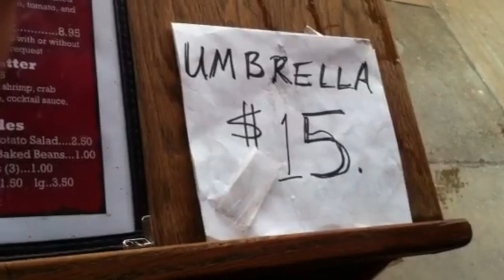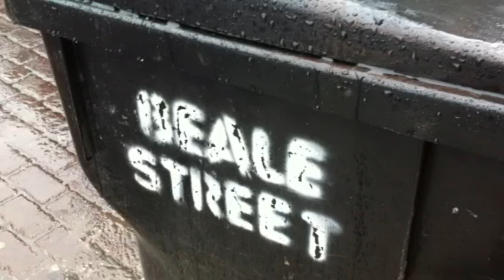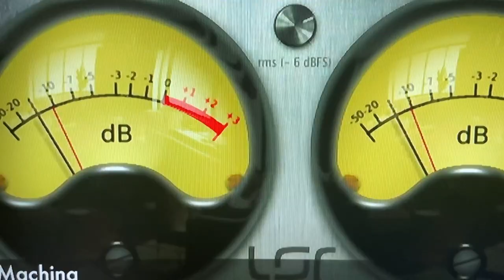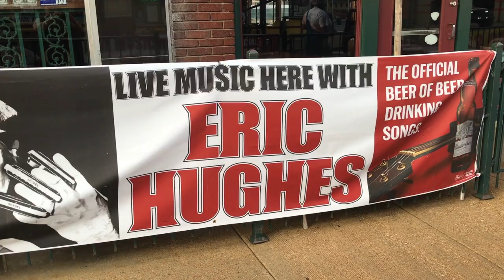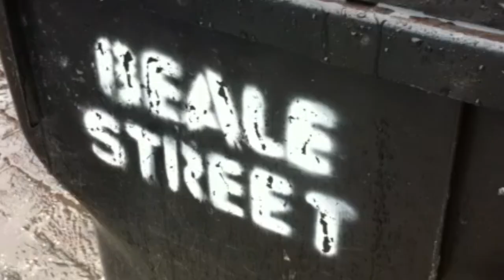Raining On Beale: official music video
this video was compiled from several years' worth of rainy nights on Beale Street, where I've performed since 2001.  I have enjoyed over 4000 shows there, where I delight in sharing the music that made Memphis famous.  Do come to Beale Street sometime, and also make my music part of your life.  Thank you, and CHEERS!
By the way, our sixth album "Postcard From Beale Street" has been in the Top Five since its release in May 2020- check it out